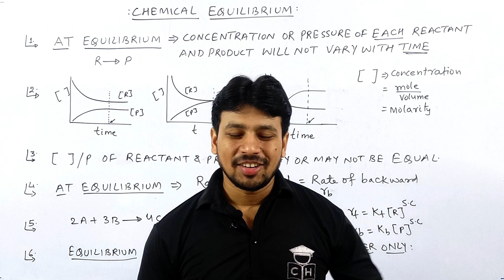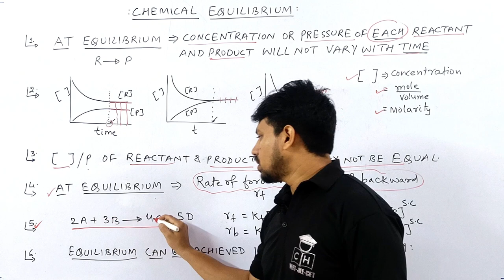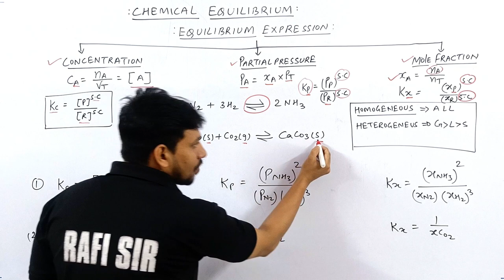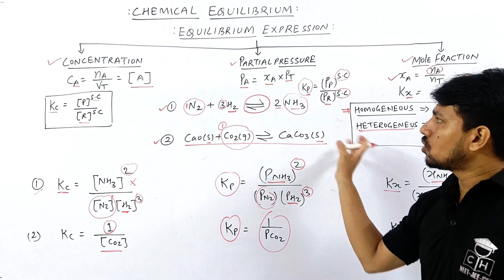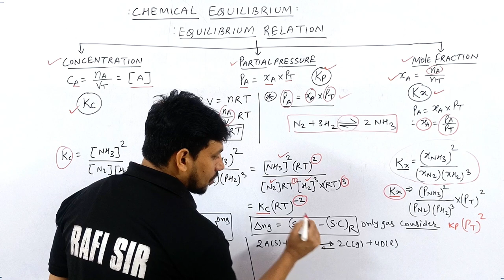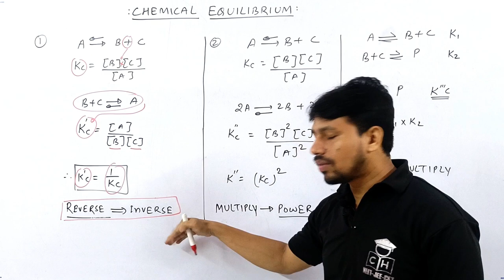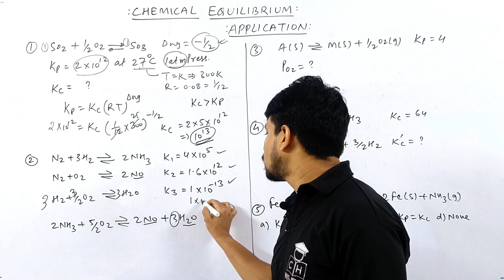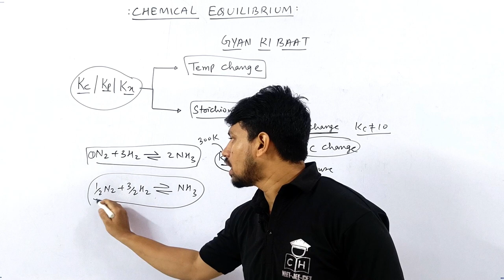CHEMICAL EQUILIBRIUM #01 | EQBM EXPRESSION | EQBM RELATION | TRICKS | JEE | NEET | COMPETITIVE HUB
@Kasa Kay..?

1.how to solve questions in jee / neet exam
2.how to remember conceptual points via tricks
3.how to relate chemistry terminology in day to day life
4.how to solve questions within one minute.
5.how to score 75+in mains and 160+ in neet without to much effort and thinking here and there...

physical chemistry one shot jee
physical chemistry one shot neet
physical chemistry best teacher for neet
physical chemistry best teacher for jee
equilibrium chemistry class 11
equilibrium chemistry class 11 one shot
equilibrium class 11 one shot
equilibrium one shot revision
equilibrium chemistry
equilibrium constant
equilibrium one shot
equilibrium expression
equilibrium expression for some reactions
equilibrium expression involving partial pressure
equilibrium expression involving pressure
equilibrium expression and constant
chemical equilibrium relation between kp and kc
equilibrium constant relation between kp kc and kx
equilibrium tricks for neet
equilibrium tricks for jee
equilibrium tricks
chemical equilibrium tricks
ionic equilibrium tricks
equilibrium short tricks for neet
equilibrium short tricks for jee
equilibrium chemistry tricks
equilibrium short tricks
ionic equilibrium tricks for jee mains
ionic equilibrium tricks jee

00:00 INTRO
00:20 EQUILIBRIUM DEFINITION
02:30 CONDITION OF EQUILIBRIUM
04:15 TRICK FOR EQBM EXPRESSION
06:45 HOMOGENEOUS REACTION Kc , Kp , Kx
08:25 HETEROGENIOUS REACTION Kc , Kp , Kx
10:05 TRICK FOR EQBM RELATION
13:10 TRICK FOR DELTA NG
15:10 TRICK FOR EQBM RELATION FOR REACTION
17:15 APPLICATION PROBLEM { I - V }
22:00 GYAN KI BAAT
23:25 OUTRO